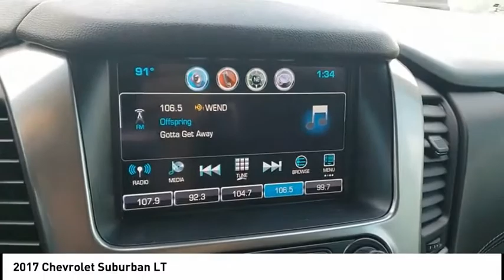2017 Chevrolet Suburban Mooresville NC TR85056A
2017 Chevrolet Suburban LT